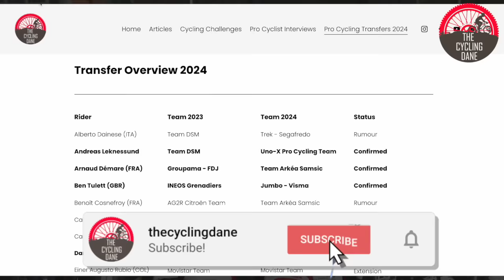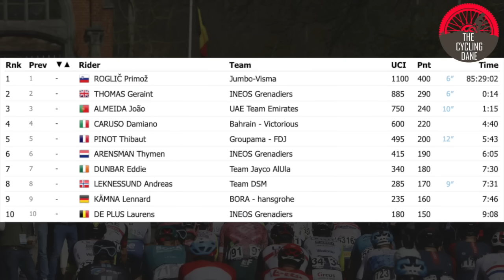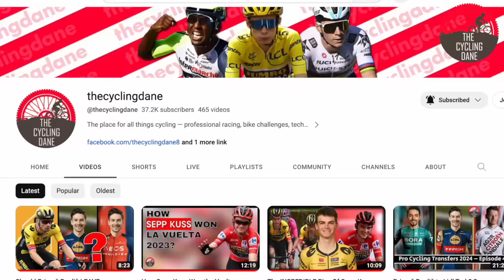Top 10 Pro Cycling Transfers 2024 | ft. Tao Geoghegan Hart, Matteo Jorgenson and Fabio Jakobsen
The transfer season is one of the most frantic parts of the cycling world and this year has been no exception.

00:00 Intro
00:39 Victor Lafay to AG2R Citroen
01:45 Jonathan Milan to Lidl Trek
02:31 Daniel Martinez to Bora Hansgrohe
03:27 Andreas Leknessund to UNO-X
04:31 Matteo Jorgensen to Jumbo Visma
05:17 Fabio Jakobsen to DSM
06:06 Pavel Sivakov to UAE Team Emirates
07:02 Magnus Cort to Uno-X
08:03 Mikel Landa to Soudal Quickstep
09:00 Tao Geoghegan Hart to Lidl Trek